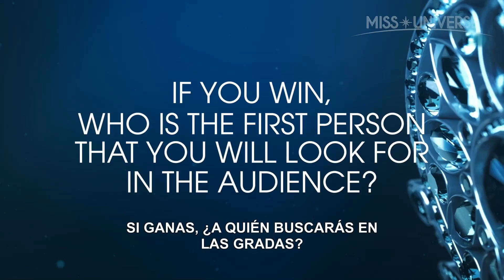Entrevista a Hoang Thuy, Miss Vietnam 2019 | Miss Universo 2019 | Telemundo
Entrevista a Hoang Thuy, Miss Vietnam 2019
Description: Miss Universo Vietnam 2019, Hoang Thuy, habla de sus fanáticos en Vietnam y nos comparte que hará si gana la corona de Miss Universo.

Vota por tus candidatas favoritas a Miss Universo 2019